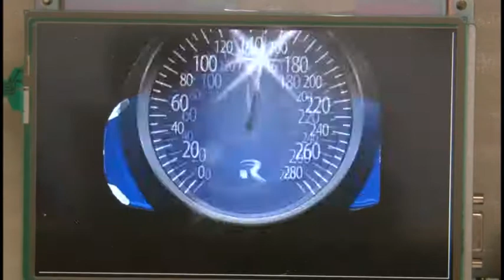SH7268/69のJCU(JPEG Codec Unit）を用いたデモンストレーション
SH7268/69のJCU (JPEG Codec Unit）を用いたデモンストレーション動画です。
こちらは音声なしの動画です。